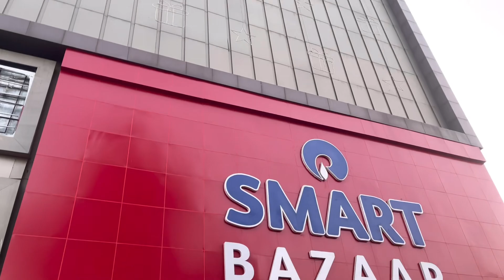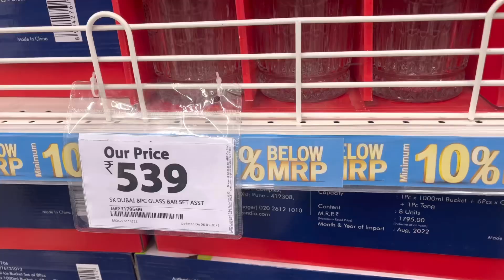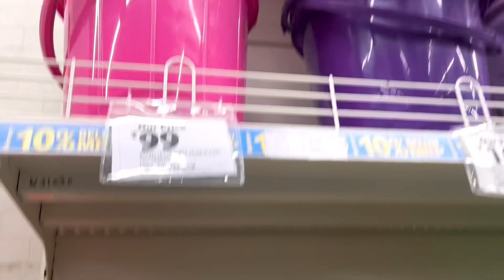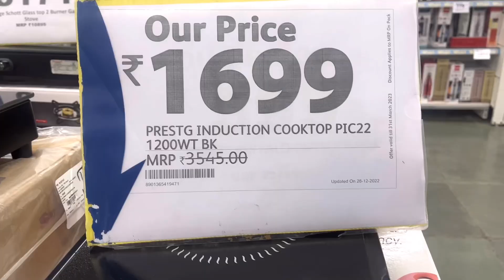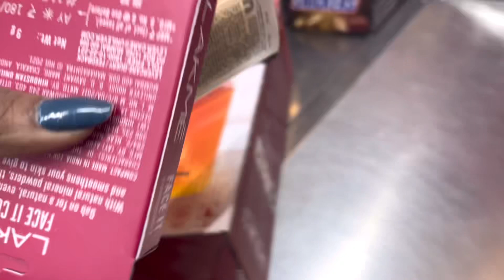Reliance Smart Bazaar 2023 Offer Kitchenware Household Products 70% Off Buy 1 Get 2 Free Offer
New Year offer winter offer winter sale winter special
2023 offer buy one get one free
Smart Bazaar winter new arrivals
Smart Bazaar Big winter discount

Reliance Smart Bazaar today offer under 99 Rs Unique And Smart Kitchen Product | Buy 1 Get 2

2022 offer buy one get one free